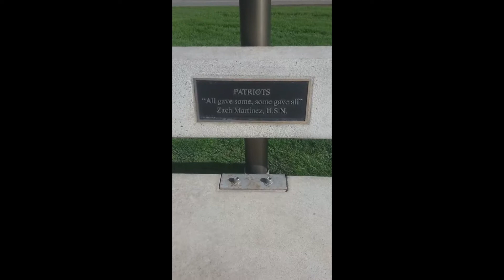Refuge Daily 2021-November 11—Mike Rogers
“Veterans Day from Patriot Point” on Thankful Thursday
November 11, 2021 | (Thursday Noon)
Series: #223